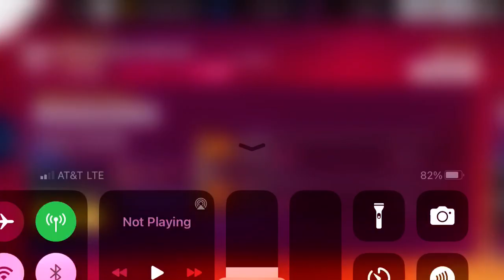Asphalt 9 - Drive Syndicate Seven - Rushing on Thin Ice 2 (Part 4)